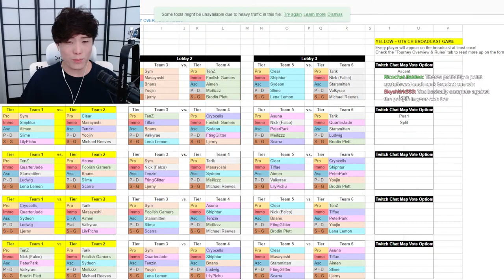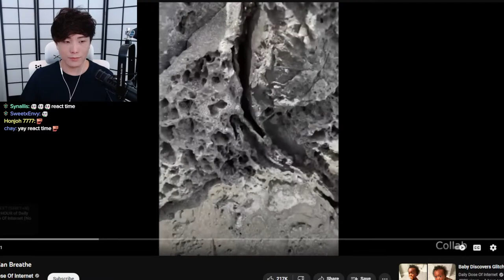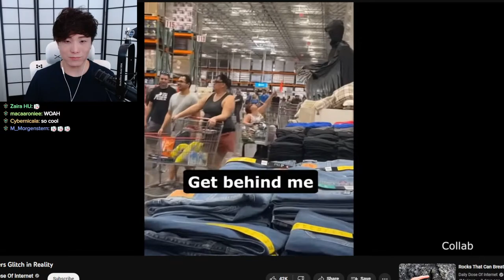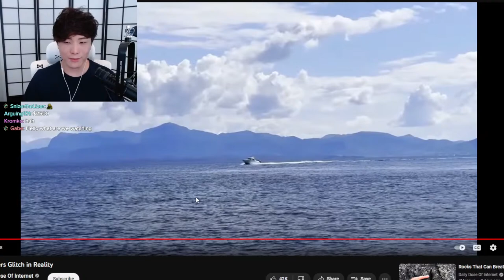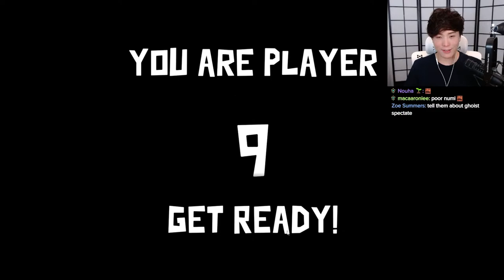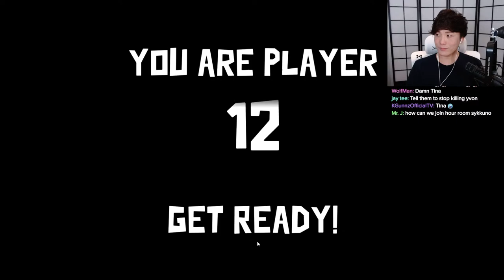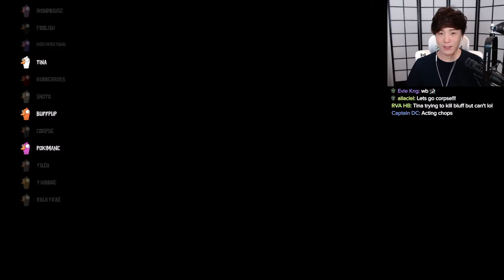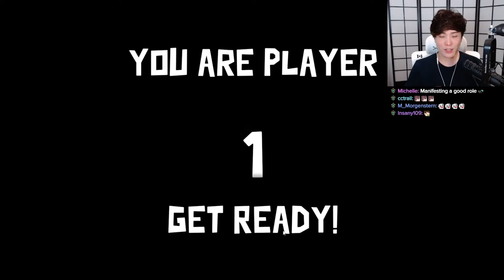BEATING ONLY UP 3 RACING THEN SHOTOS BIRTHDAY SUSSY GOOSE GOOSE AFTER